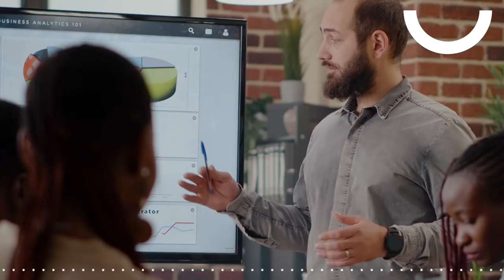Democratizing Music: How TrueFire Studios Scaled in a Fragmented Industry | 033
In 2020, just as the world shut down, Owen Grover stepped into his role as CEO at TrueFire Studios; the leading online music education platform on a mission of democratizing music.

Tune into EP 33 as hosts Caitlin Hutchinson and Andrew Christison sit down with Owen Grover to talk industry transformation, innovative marketing for digital products, and the value of a good partnership.

Give Sendlane a FREE 14 Day Test Drive, No CC Required